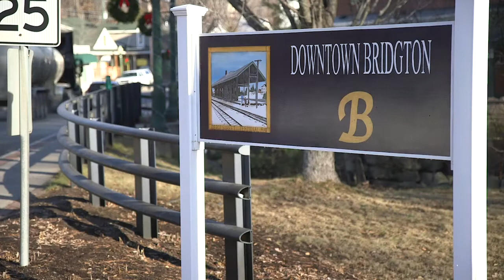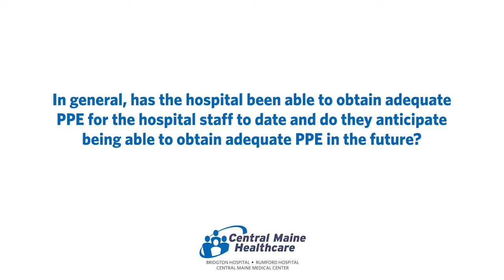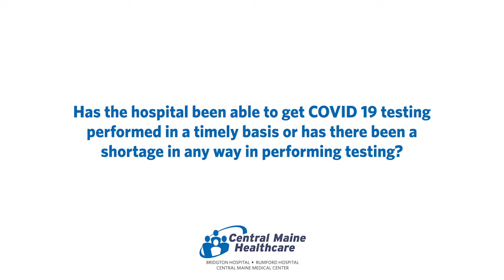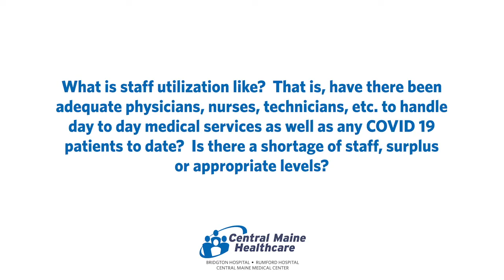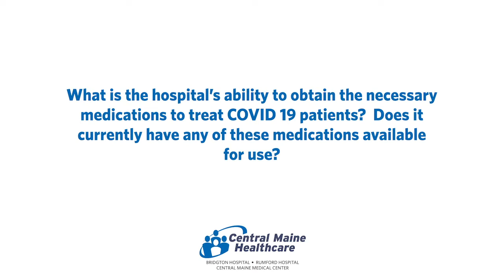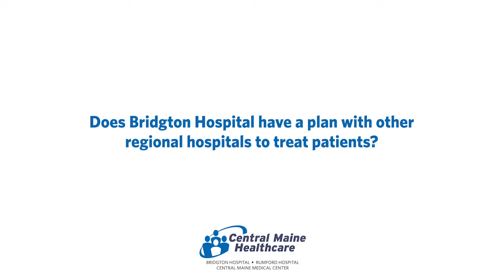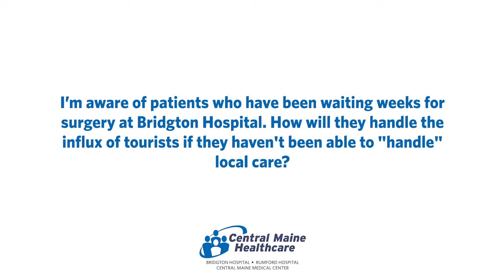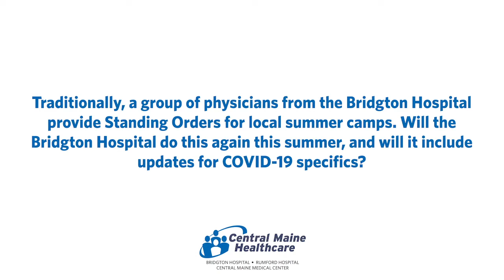Getting Back to Business in Bridgton